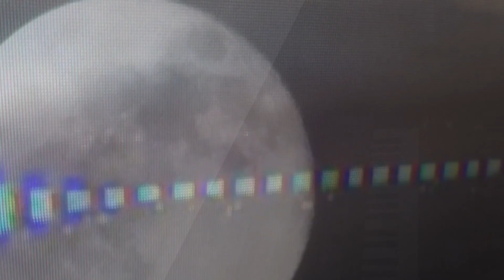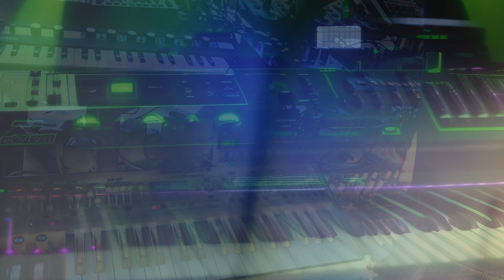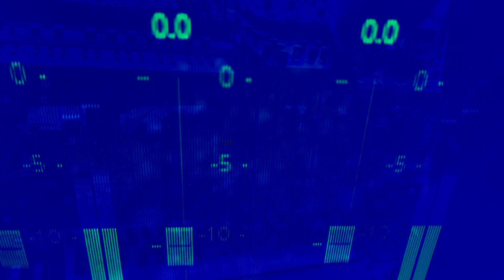JAMU 2.4 instrumental 2024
..another Hybride Chill Electronic Music Inspirational Jamuary JAM.

Stay Funky_